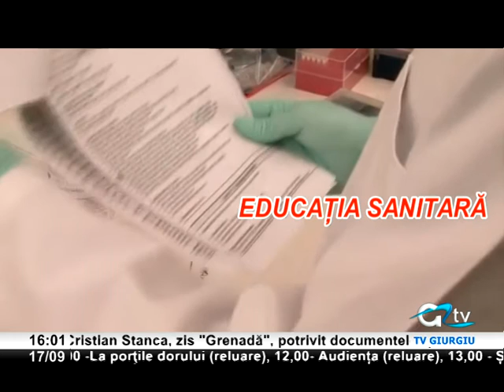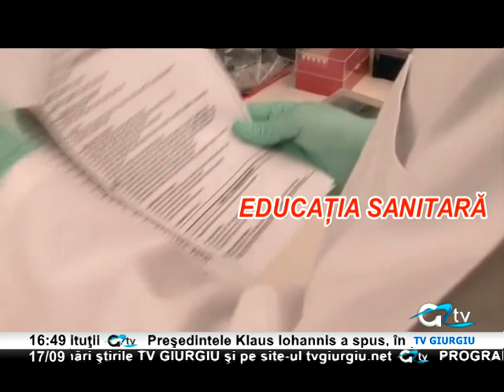17 SEPTEMBRIE EDUCATIA JUVENILA